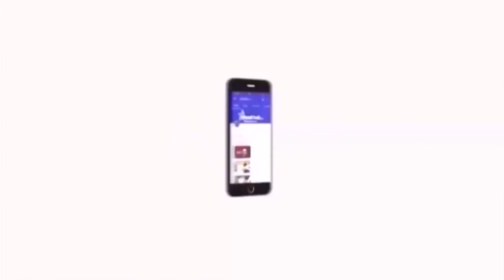பெண்களும் அர்ச்சகராகும்ச் சட்டம் மாநில மாநாடு | எழுச்சி தமிழர் தொல்.திருமாவளவன் பேச்சு - வீடியோ